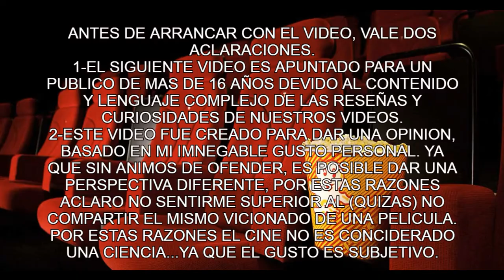RAYA Y EL ULTIMO GRAGON(De lo mejor de DISNEY en mucho tiempo reacciones de la pelicula)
El viernes 5 de marzo se realizó el esperado lanzamiento de 'Raya y el Último Dragón', una película animada dirigida por Don Hall y protagonizada por las voces de Kelly Marie Tran y Awkwafina. El estreno se hizo a través de algunos cines, pero mayormente mediante el servicio de streaming Disney+, donde los usuarios podrían ver el film a través de un Acceso Premium.
Como otras tantas producciones en la industria, su salida tuvo que ser retrasada a causa de la pandemia del Coronavirus. Estaba programada para llegar el 25 de noviembre de 2020, pero finalmente su arribo se dio meses más tarde y muchos usuarios y espectadores de la plataforma ya la han visto.
Acompañame en esta reseña de esta ultima pelicula de Disney animations mi nombre es ricahrs y sean bienvenidos a esto que denominamos enfocadisimo…..carmelo por favor puchale play a la intro